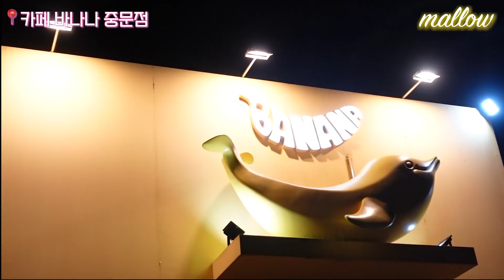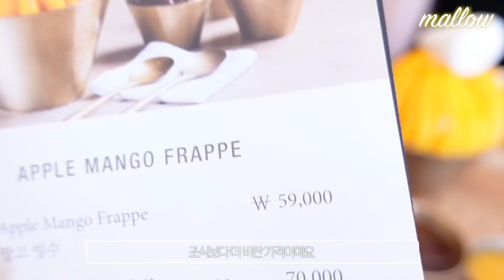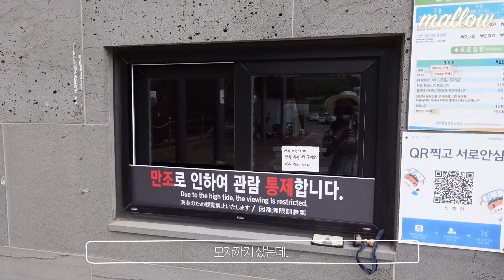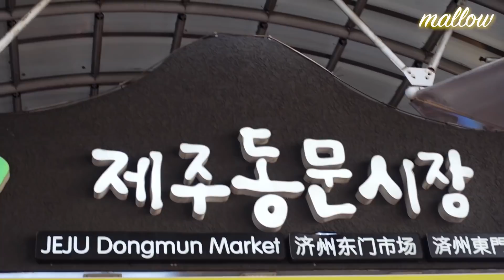신혼여행 브이로그💖 숨만셔도 1박에 50만원 제주 신라호텔💸 남친에서 남편으로 승격!!!!!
❤️영상에서 착용한 의상정보❤️

(Day-1)
립합_워킹트레이닝세트(핑크)
쵸퍼_트래킹루즈핏티(아이보리)

(Day-2)
츄_로스 홀터 린넨 점프슈트(핑크)
디어마인드_스프링 볼레로 가디건(아이보리)
코코앤유_청순포카 스퀘어라인 롱원피스(아이보리/1호)
코코앤유_뽀글원피스 셔링수영복(화이트/1호)
코코앤유_핫튜브 데님원피스(진핑크/1호)

(Day-3)
에바빈(현재는 판매하고 있지 않은 상품이에요)
신스덴_플로르 달링 롱원피스(M)

❤️멜로우의 다양한 채널 구경가기❤️

❤️사용된 음원❤️